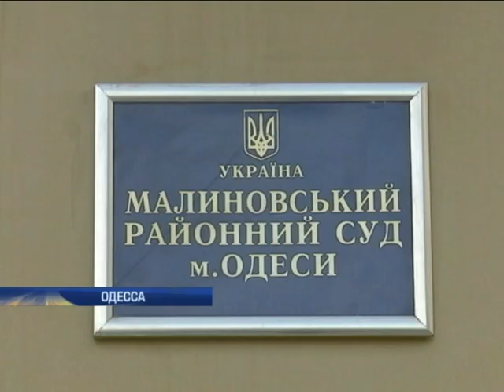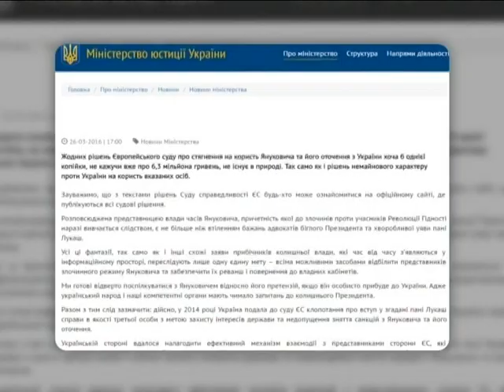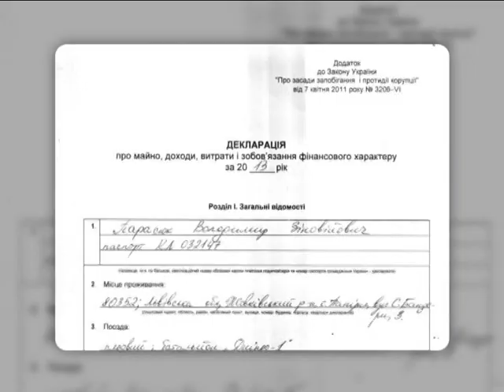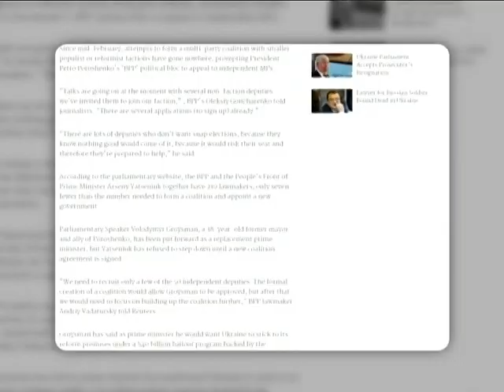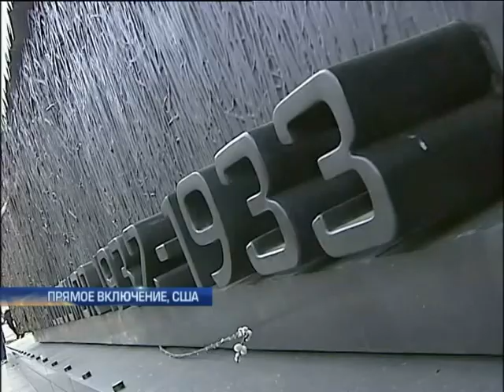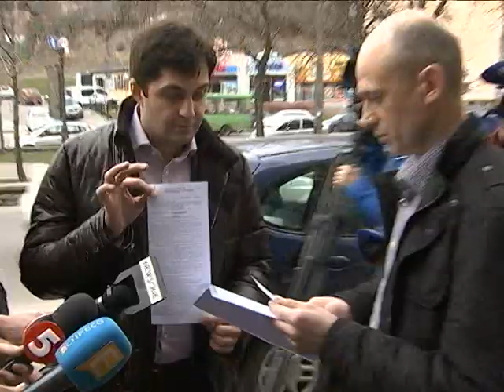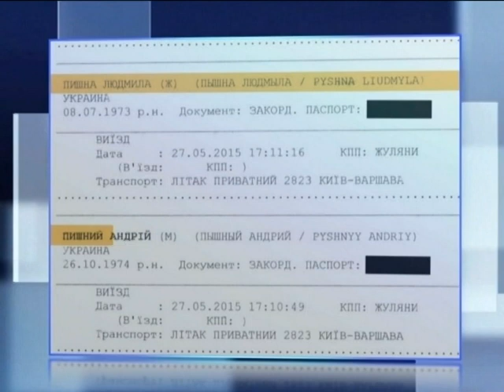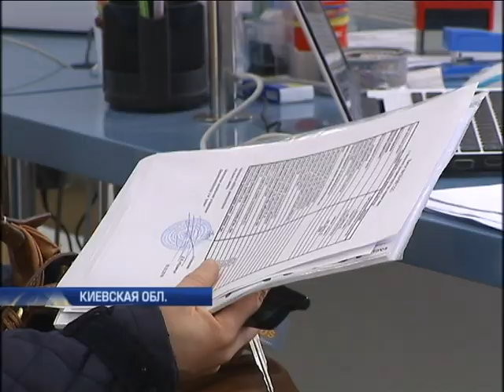Подробности, выпуск за 31 марта 2016 года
Смотрите в этом выпуске. Борьба в поддавки. Чья бездеятельность позволяет адвокатам Януковича выдаивать из Украины миллионы? С мантии взятки не гладки? Как нардепы наказали одесского стрелка-судью? В огне не горит. Выдумал или пережил покушение на себя нардеп Парасюк? Дух "тушек" бродит по парламенту. Как доукомплектовывают коалицию?